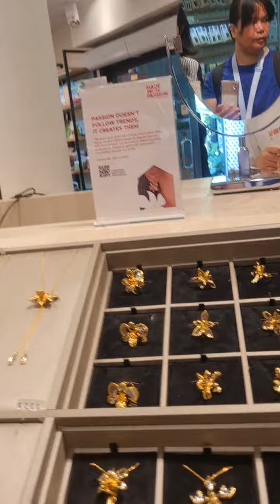Botanic Garden Singapore Shop